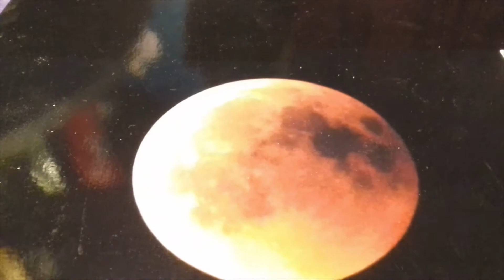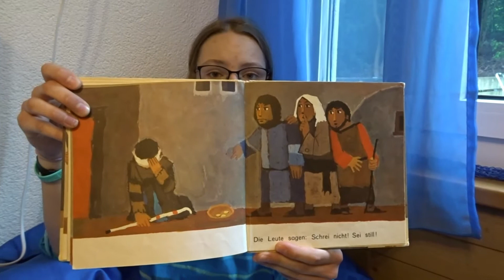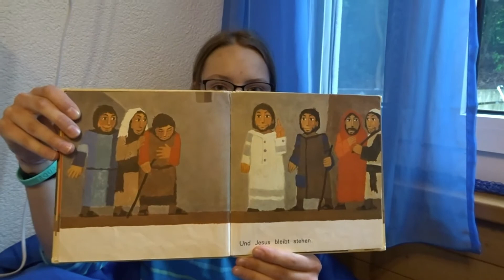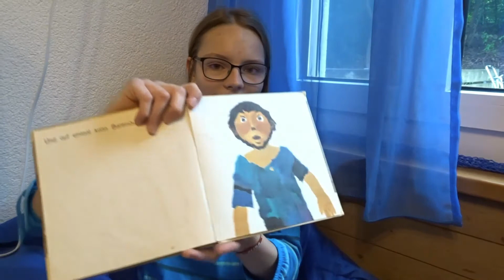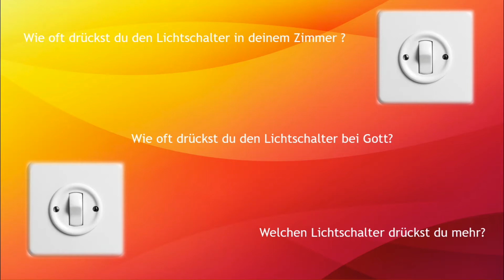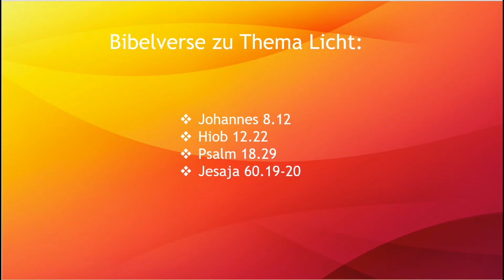Der Lichtschalter. FGL Kinderdienst vom 10 Mai 2020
Hey wie oft pro Tag brauchst du einen Lichtschalter? Natürlich im Winter etwas mehr aber auch jetzt wo wir bald Sommer haben, sind wir froh Licht zu haben. Du kannst auch einen Lichtschalter in deinem Leben benutzen, schau her in diesem Videi, wie du es Licht werden lässt in deinem Leben.